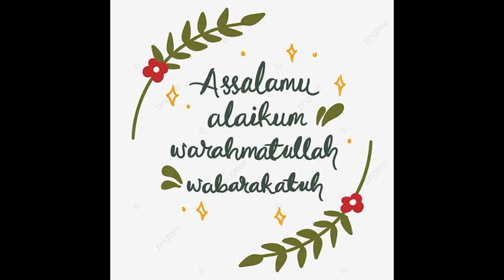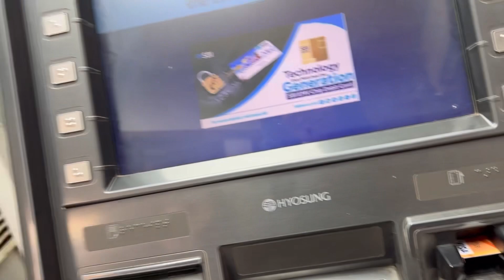1st of October || aaj pura din ek min ka time ni mila hume 🤷‍♀️||fouzia vlog165✨